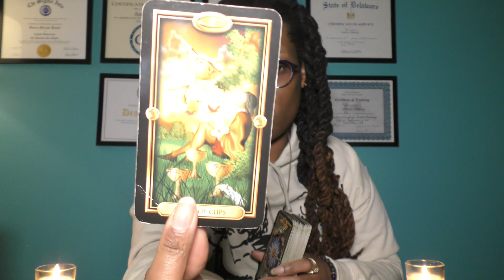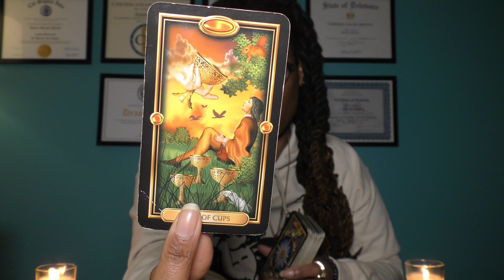♌️LEO | JANUARY 4📩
🗣🗣🗣SALE🗣🗣🗣

Much love,
-Amira